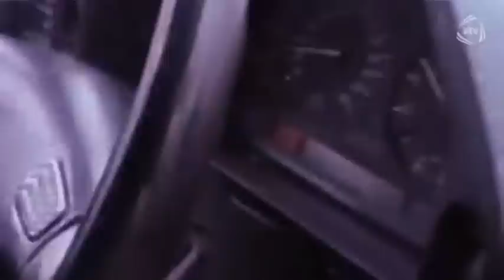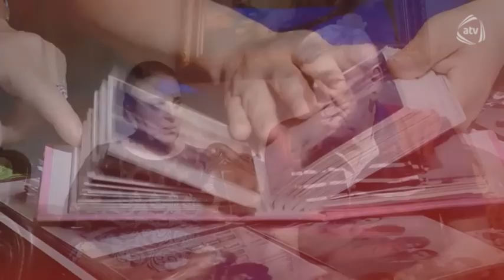Bir sevgi tarixçəsi - Rəmiş (27.09.2015)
Aparıcı: Sevic Rəhimova

Qonaq: Rafiq Hüseynov (Rəmiş)